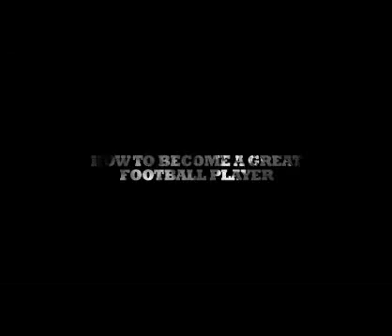Assessing A Football Talent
***NO COPYRIGHT INFRINGMENT INTENDED*** Arsene Wenger, master of player development, a man who self-proclaims the importance of technique in football players

Yeah Milner stopped Maicon from attacking by tracking him well, he didnt show anything technically to trouble Maicon the other way. Until we stop this stupid of over praising workrate then England team will get nowhere